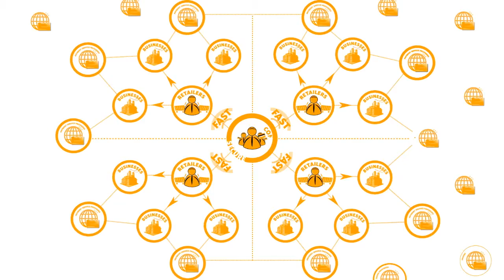Credit card company - Corporate Video